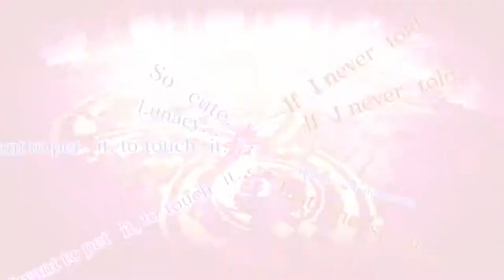First try Mephistopheles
My favourite bgms in the game so I didn't use guardians/aberrant transformation

Time stamp to skip cutscenes
Fight part 1 starts at: 3:01
Part 2 starts at: 27:39

Intended to game over on first fight just to learn the fight but turns outs Nanana mdef trivialize fight even on hard mode lvl 47 so i just went ahead and finished it.

Nanana dps hard carry. NANANA THE BEST
Consumed a lot of healing items.

Took me a while to realize just jumping to dodge the 4 sword aoe in last phase